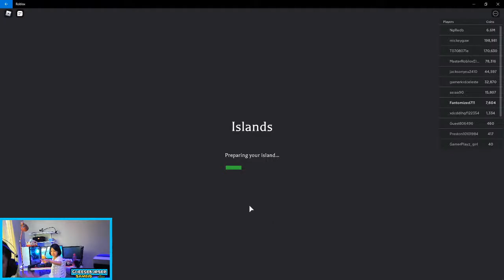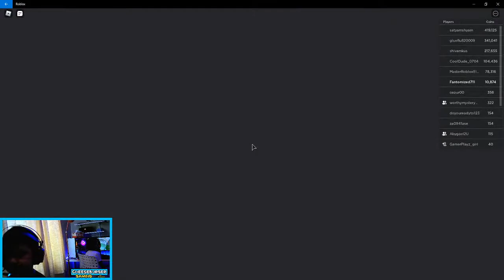CheeseBurger Gaming Live Stream